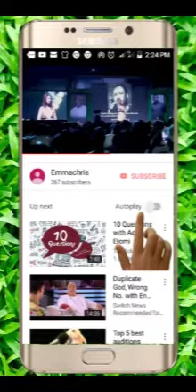VIDEO: How A Beautiful Journalist Slumped And Died After A Good Dancing Steps At A School Party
How A Beautiful Journalist Slumped And Died After A Good Dancing Steps At A School Party